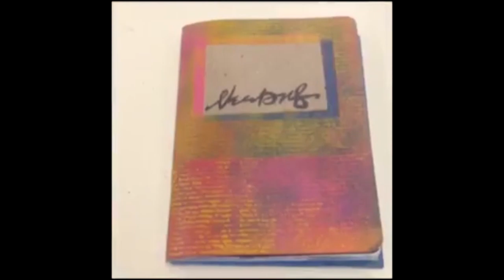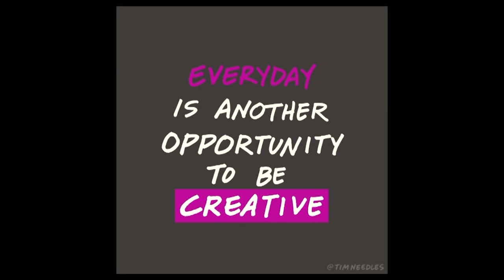Everyday Creativity | Timothy Needles | TEDxWCMephamHigh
Stuck in a creative rut? Spent your life telling yourself "I'm not creative?" Award winning teacher/artist and author of STEAM Power: Infusing Art Into Your STEM Curriculum, Tim Needles helps get you and your students over the obstacles that get in the way of creativity.

Student Art Featured here:
Still Life WIth Apples: Hannah Adolphus
The Old Guitarist: Kayliegh Burtless
Convergence: Dan Russo
Colored Lights: Julianna Napoli Tim Needles (Artist, Educator)

Tim Needles is an artist, educator, and author of STEAM Power: Infusing Art Into Your STEM Curriculum.  He is an Adobe Master Teacher and has been teaching fine art, film history, animation, and media arts for over eight years in the Smithtown School District and at the college level. Tim has been featured on NPR and in The New York Times. Additionally, his artwork has been featured in The Columbus Museum of Art, The Norman Rockwell Museum, The Alexandria Museum of Art, The Katonah Museum of Art, and The Cape Cod Museum of Art. He’s the recipient of ISTE’s Technology in Action Award and Creativity Award, NAEA’s AET Outstanding Teaching Award, and The Rauschenberg Power of Art Award. He’s served as a National Geographic Certified Teacher, PBS Digital Innovator, and Adobe Education Leader and is active on social media at @timneedles. This talk was given at a TEDx event using the TED conference format but independently organized by a local community.